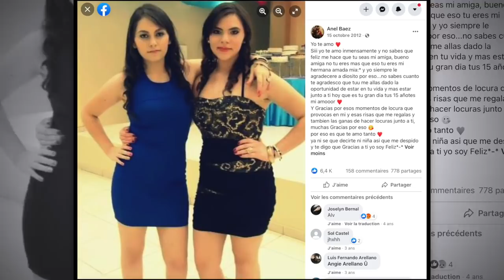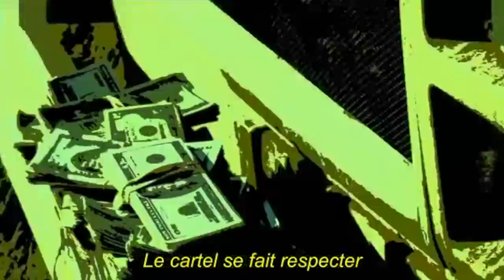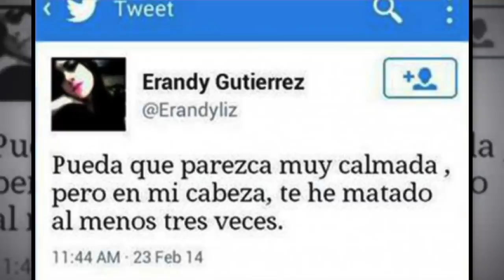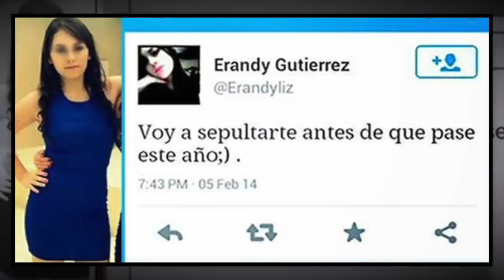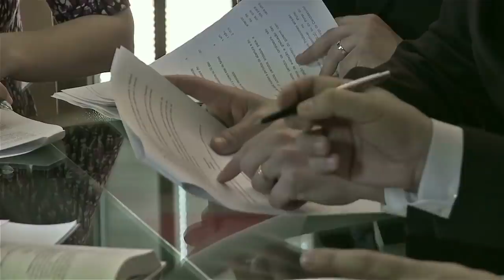TUÉE DE 65 COUPS DE COUTEAU POUR UNE PHOTO SUR FACEBOOK. L'affaire Anel Baez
Anel Báez, une jeune fille de 16 ans, sans histoire et appréciée de tous va commettre l'erreur de publier sur Facebook une photo d'elle et de sa meilleure amie, Erandy Gutierrez sans l'accord de cette dernière...

Si vous aimez les histoires vraies, les faits divers, les enquêtes criminelles, le true crime vous êtes au bon endroit 😉